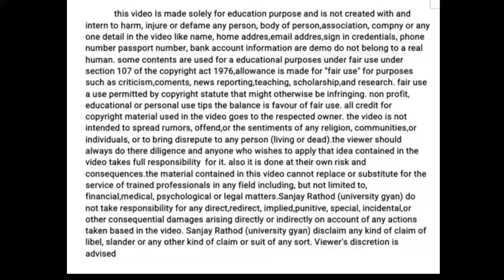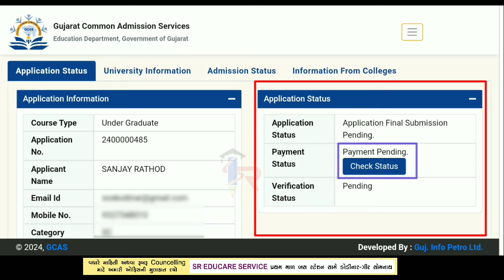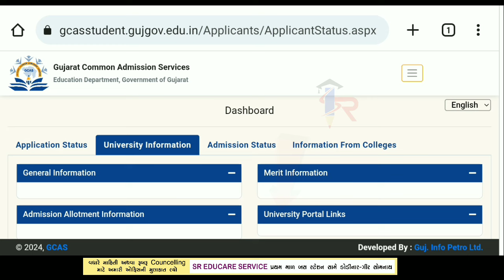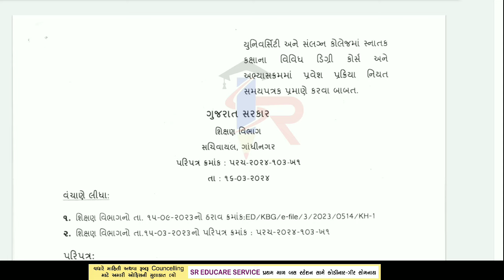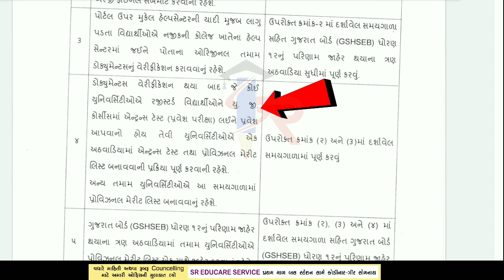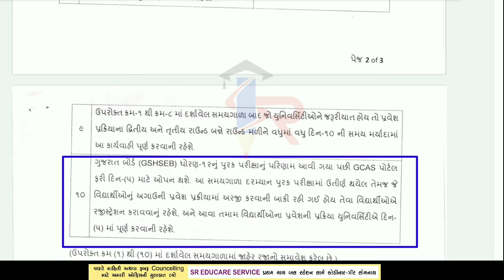GCAS Gujarat College Admission 2024 | Gujarat University Admission 2024 | gcas form apply 2024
GCAS Gujarat College Admission 2024 | Gujarat University Admission 2024 | gcas form apply college 2024

gcas gujarat portal
gcas college admission
gcas gujarat form
gcas portal form
gcas website login
gujarat common admission service
saurashtra university admission 2024
gujarat university admission 2024
bknmu university admission 2024
vnsgu surat university admission 2024
hngu patan university admission 2024
mkbu bhavangar university admission 2024
vnsgu pg admission 2024
saurahstra university pg admission 2024
spuvvn anand univeristy pg admission 2024
bknmu pg admission 2024
sggu godhara university pg admission 2024